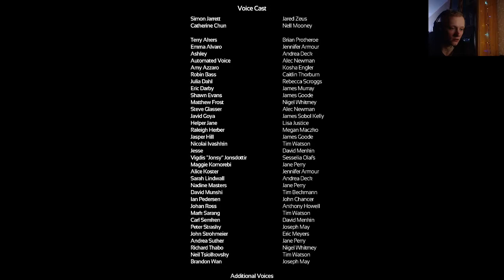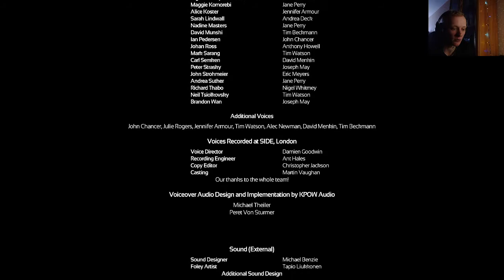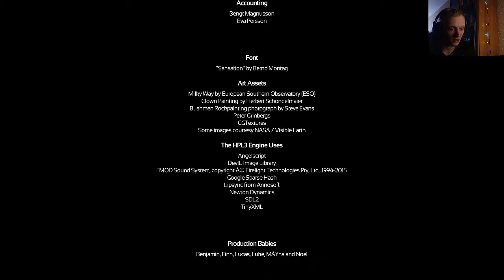Прохождение игры Soma Ч.17 - ВОТ И ВСЁ [ФИНАЛ]